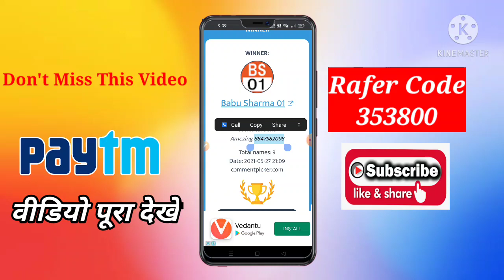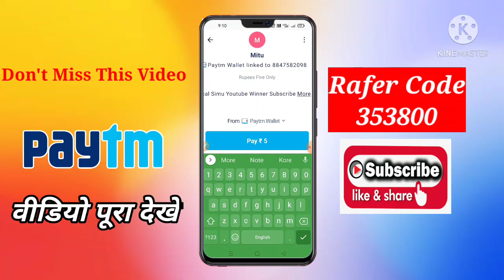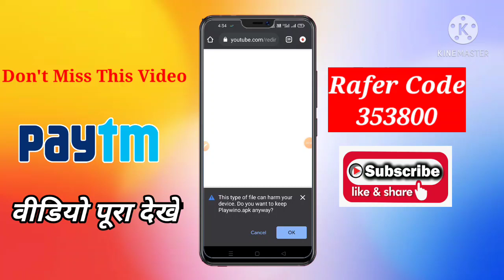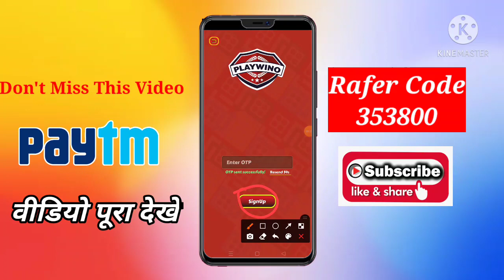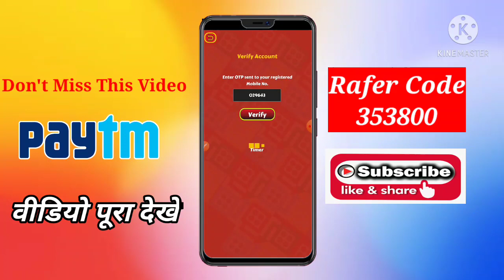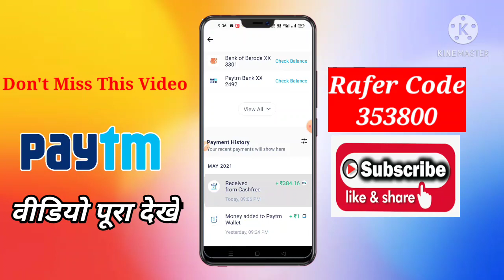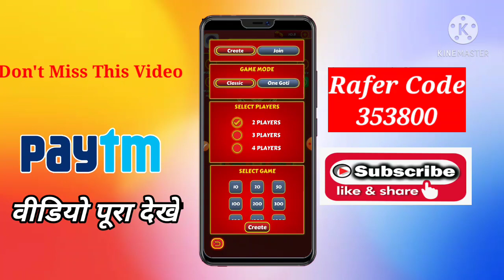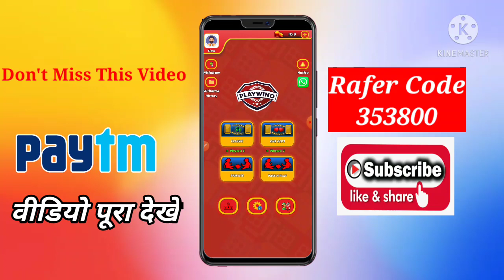New Ludo Earning App 2021 | Play Ludo Earn Money | New Ludo Game Earning App 2021 No Investment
Rafer Code👉385535

Hello Dosto Is Video Bataya hair ki aap Ludo khel kar Paisa Kaise kama sakte ho?

Video Cover

1. play ludo earn paytm cash

2. play ludo earn paytm cash telugu

3. ludo khelo paytm cash kamao

4. online earning ludo game

5. online money earning ludo game

6. online ludo kaise khele

7. online paise kaise kamaye mobile se

8. online earning app

9. best earning apps for android

10. best earning apps for android 2020

ludo game se paise kese kamaye
ludo khelkar kese kamaye
how to earn money ludo
how to earn paytm cash by ludo
how to earn money ludo game
ludo se paise kese kamaye
earn 300 rs. daily ludo game
earn ludo game app 2020

paytm cash. ludo game tamil

howtomakemoneyonline in hindi

use permitted by copyright  statute that    otherwise be infringing. Non-profit, educational or personal use